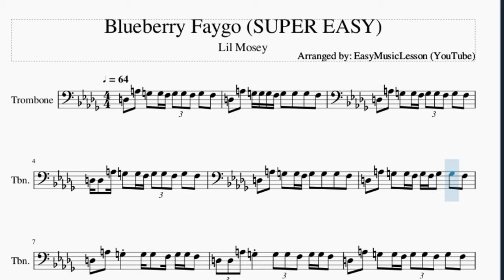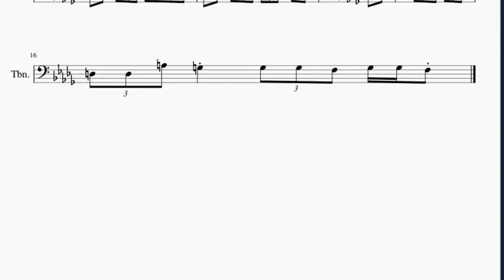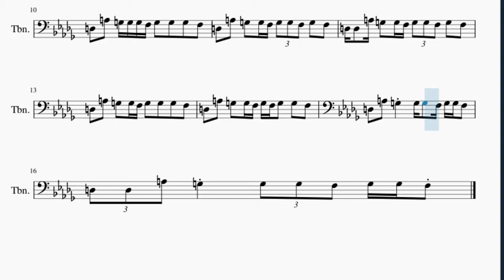SUPER EASY Trombone Sheet Music: How to play Blueberry Faygo by Lil Mosey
Here is a sheet music/tab video on the song Blueberry Faygo (SUPER EASY) by Lil Mosey on the trombone. A trombone sheet music arrangement which is transposed to notes that are easily played by trombone, for the song Blueberry Faygo (SUPER EASY) by Lil Mosey.

EasyMusicLesson teaches you to play the your favorite instrument, through well-arranged sheet music so that you too can learn how to play Blueberry Faygo (SUPER EASY) by Lil Mosey on the trombone as fast as you can. A trombone sheet music with backing tracks to help your play the song better.

Chords of Trombone arrangement:
G Min   C Maj   F Maj   D Maj   G Min   C Maj   F Maj   D Maj
G Min   C Maj   F Maj   D Maj   G Min   C Maj

Melody notes of Trombone:
D3 A3 G3 G3 F3 G3 G3 F3 G3 F3
D3 A3 G3 G3 G3 F3 G3 G3 G3 F3
D3 D3 A3 G3 G3 F3 G3 G3 F3 G3 F3
D3 A3 G3 G3 F3 G3 G3 G3 F3
D3 A3 G3 G3 F3 G3 F3 G3 G3 F3
D3 A3 G3 G3 G3 F3 G3 G3 F3
D3 D3 A3 G3 G3 G3 F3 G3 G3 F3